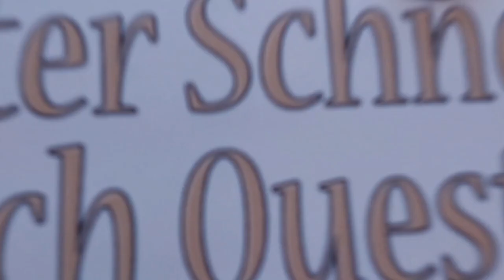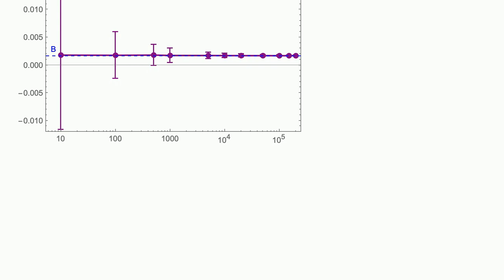Mathematica: Adding list of error-bars to plot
Adding list of error-bars to plot

A special thanks goes out to the community

  code-request plotting code-review